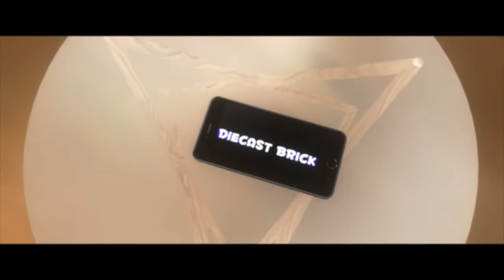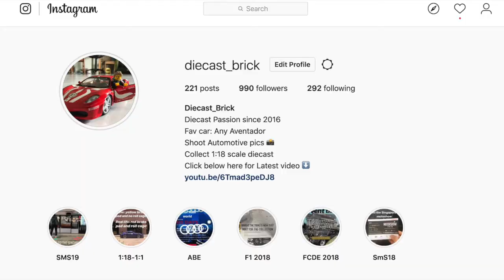Best of 2019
its time to do the annual best of 2019 and i want to thank all of you guys for subscribing to my channel and do keep a look out for next video.but oh man 2019 i bought quite a lot model so 2020 do expect me to purchase lesser model cars.

DB